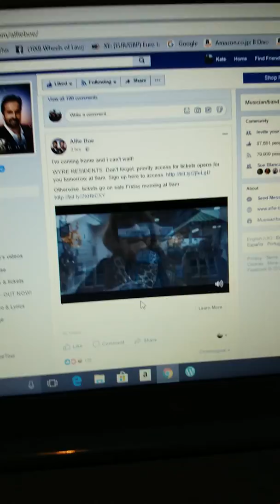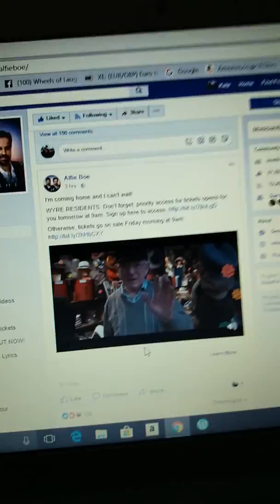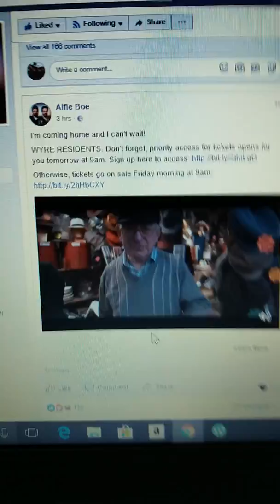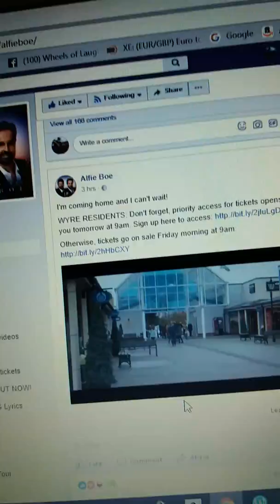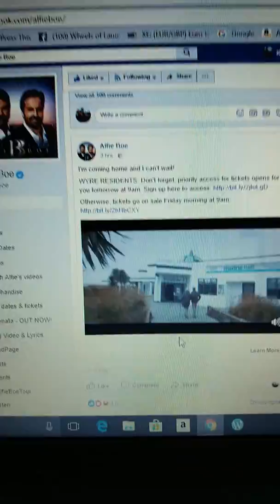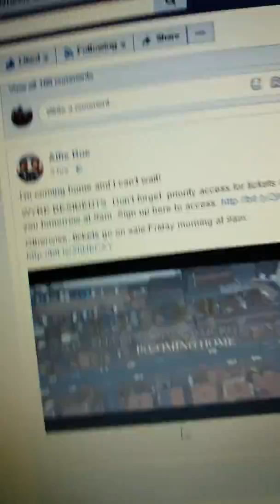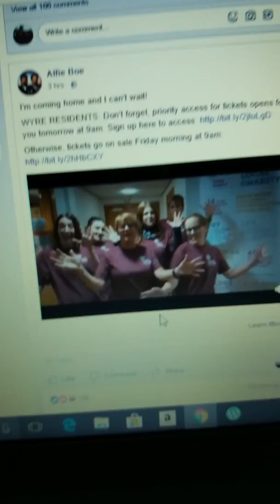Fans excitement at Alfie's "Homecoming" to Fleetwood